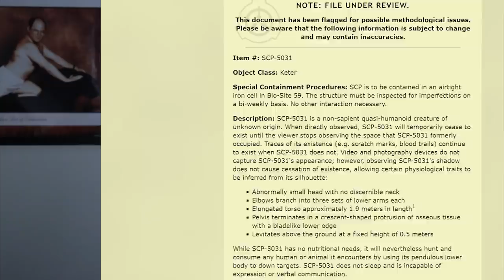Top 5 SCP Monsters That Can NEVER Escape - Part 16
It's been a little while since we addressed the SCP Foundation but we figured now is the best time to revisit some more of our favorite, scariest SCP creatures. Keeping these dangerous SCP creatures creatures under lockdown and locked up is of the utmost priority at the SCP Foundation. Were taking secure contain protect to the next level with this scary video. Today on Top 5 Scary Videos, we return to one of our favorite series with our list of the Top 5 SCP Monsters That Can NEVER Escape - Part 16.

Top 5 SCP Monsters That Can NEVER Escape - Part 1